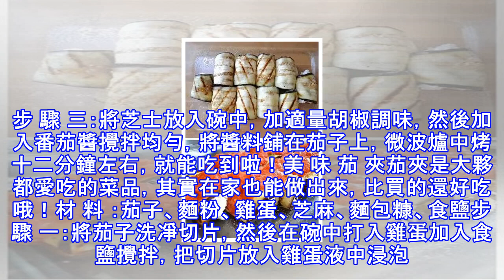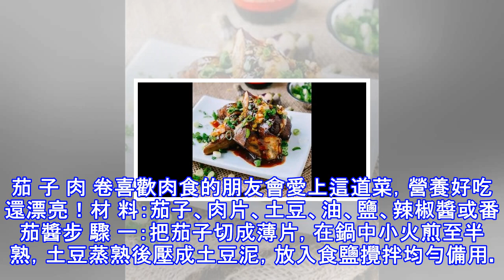試試茄子這樣做，比肉還好吃！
茄子富含蛋白質和維生素，多吃茄子不僅有益健康，還有降血壓的功效，炒茄子吃膩了？來學學更多美味的茄子做法吧！蒜 蓉 烤 茄 子不用火不用鍋，就能吃到超級美味的蒜蓉茄子~材 料：茄子、大蒜、辣椒、食鹽、食用油、生薑、雞精、白糖、生抽步 驟 一：將茄子洗凈以後，用刀切成兩半，將一半茄子背面劃開，劃成格子狀以後放入烤箱200度烤八分鐘左右，或是放在微波爐中烤6分鐘取出。步 驟 二：把大蒜切碎，小蔥頭切丁，辣椒切碎，準備一個碗三湯勺生抽，老抽醬油2湯勺，攪拌均勻後在鍋中炒熟備用。步 驟 三：把拷過的茄子取出在切縫中填入準備好的蒜蓉材料。步 驟 四：把做好的茄子用錫箔紙包起來，或是放在烤盤上，微波爐中再烤...